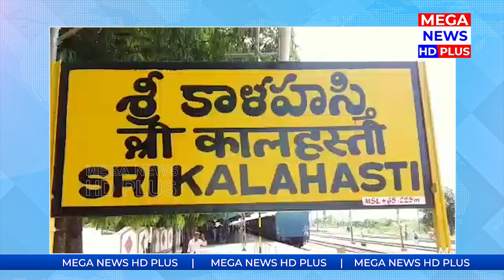ప్రతి బీజేపీ కార్యకర్త వాజ్ పాయ్ ని ఆదర్శంగా తీసుకోవాలి | bjp leaders vaj payee birth anniversary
Watch :

MEGA_NEWS_HD_PLUS as the name suggests we try to present the latest news and updates around the world in a faster way. With a vast network of reporters in both the Telugu states and other states we try to cover each and every news and incident. We are expanding rapidly to create a great niche in the filed of News and Entertainment.

References :